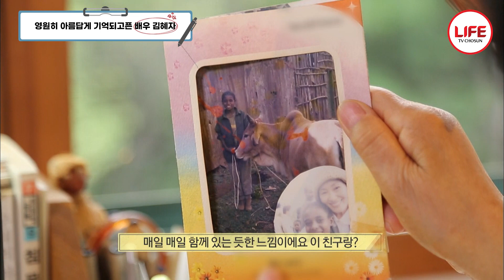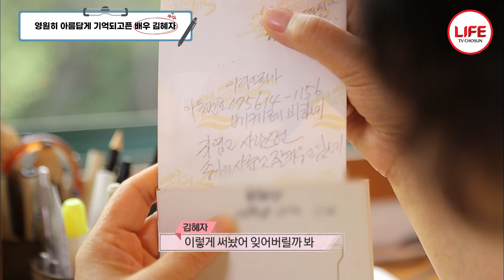유럽 여행 대신 택한 아프리카 봉사활동, 아이들의 모습을 보고 말을 잃은 김혜자 [TV CHOSUN 160626]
국민 엄마
배우 김혜자가 걸어온 길을
함께 보는 시간!

본인의 사진은
아프리카 아이들이랑 찍은 사진들뿐

지칠 때마다
꺼내 보는 아이들의 사진

아프리카 봉사는
그녀에게 운명이었다는데...

배우 김혜자가 걸어온 길
그리고
걷게 될 길을 함께 보자.